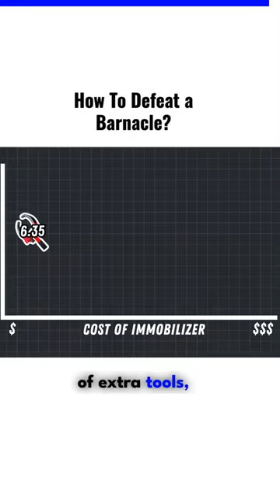how to defeat a barnacle car boot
@Donut how to defeat the barnacle car boot